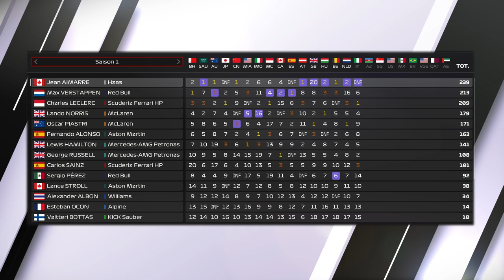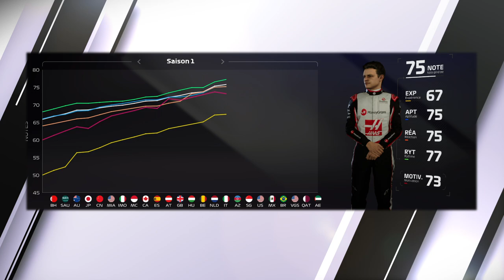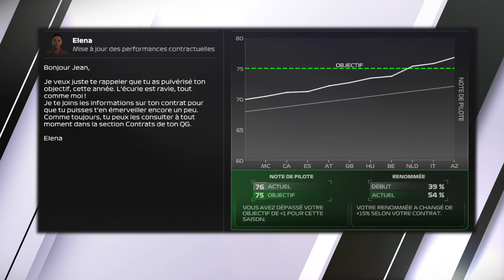VERSTAPPEN VS AIMARRE VS LECLERC | F1 24 MY CAREER | RÉCAP SAISON 2024 | 4EME PARTIE [QC/FR]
Quatrième partie du résumé de la saison 1 (2024) sur le mode Carrière. Suivez l'histoire de Jean Aimarre qui est recrue chez l'écurie Haas en compagnie de Kevin Magnussen. Les courses 17 à 20 vont mettre le ton à la fin de la saison. À ne pas manquer !

▬▬▬▬▬▬▬▬ AUTRES CHAÎNES▬▬▬▬▬▬▬▬▬
Nonoflight : @Nonoflight
Géo Game : @geof188
AntoGaming6532 : @AntoGaming6532
Citax : @citaxx
Bosco : @BOSCO-911